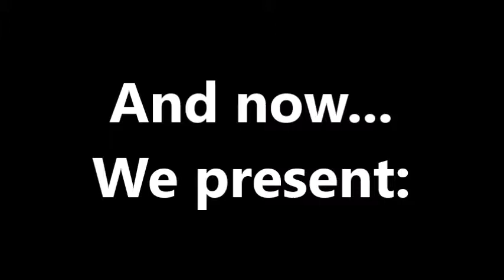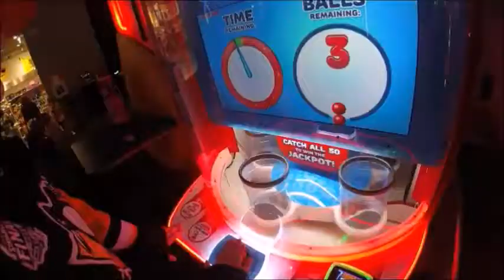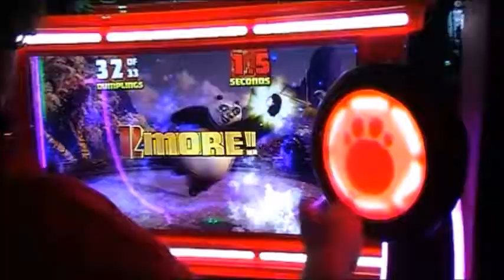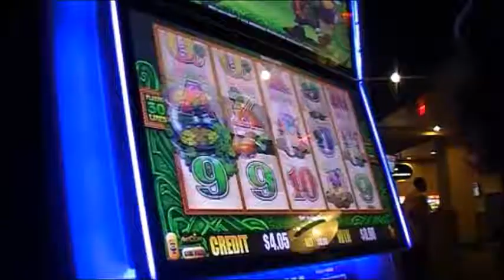ArcadeFrenzy's YEAR IN REVIEW 2018 ~ Claw Machine GRAB OF THE YEAR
It's time to take a short look back at what 2018 had to offer.
We've got more quality content in store for ya in 2019.